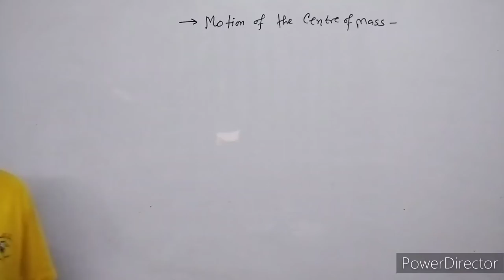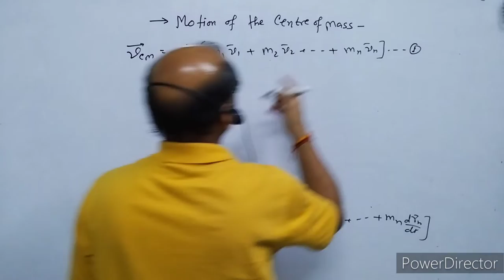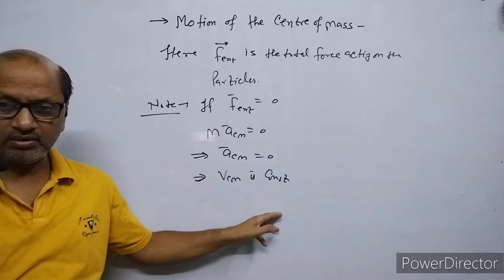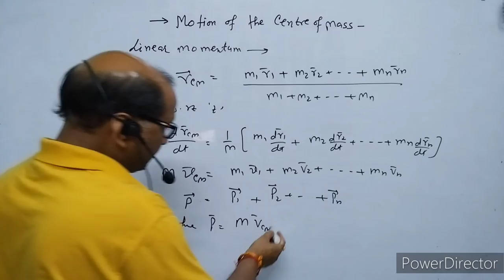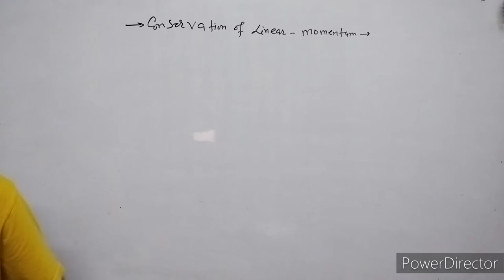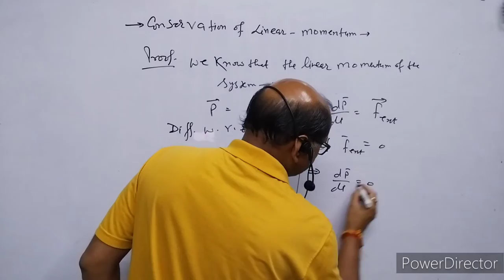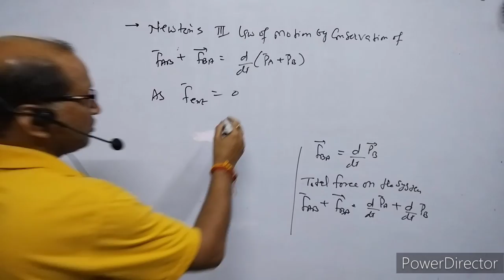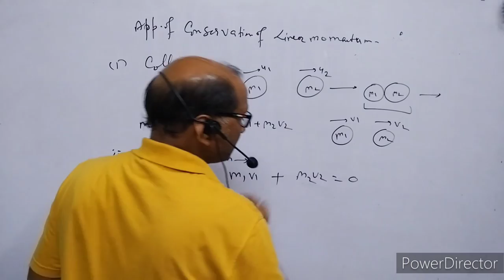B.SC, Sem.(1) Physics (8), ।।Newtonian Mechanics।।,Linear momentum & its Conservation. BY-A.Prakash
In this video I have explained about Laws of motion,.I have  Newton's  third law of motion.& I have discussed about limitation of laws of motion